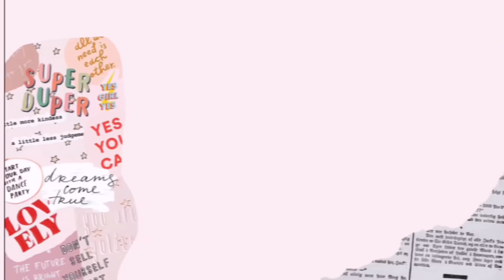ICE CREAM MUKBANG!! | Camille Neri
🍃 wear your earphones for better audio quality

Have an Aice Day! 💜